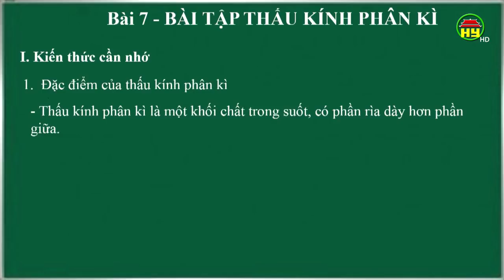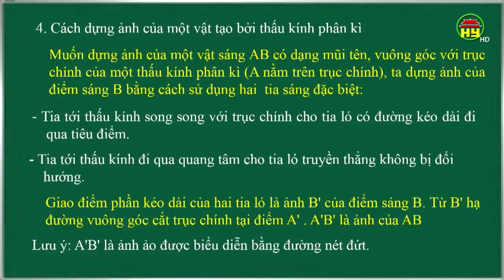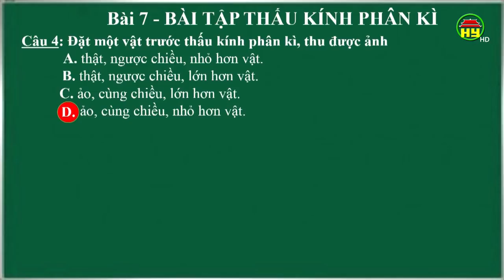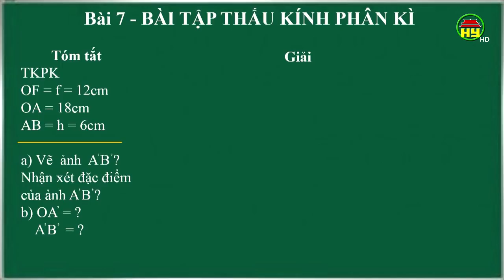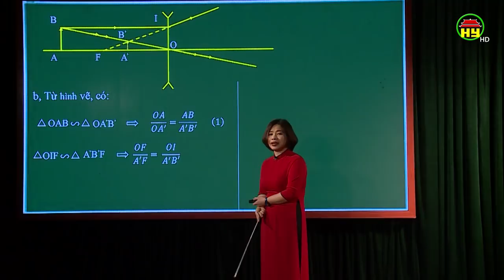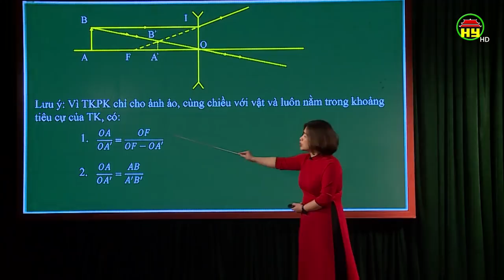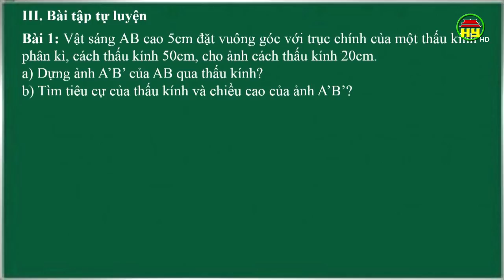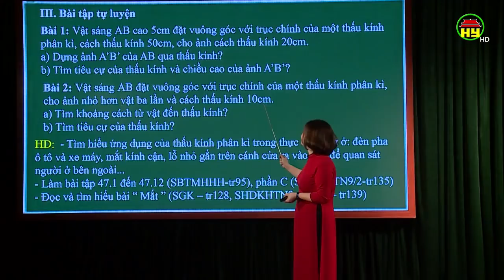Dạy học truyền hình: Vật lý lớp 9, bài 7